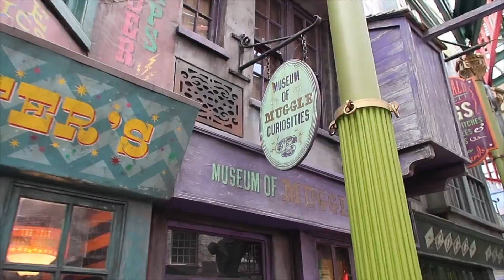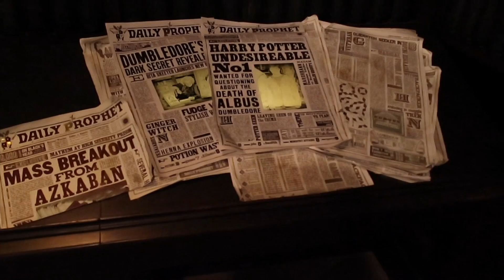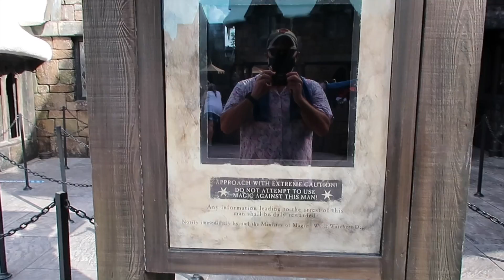Madd About... The Wizarding World of Harry Potter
On July 31, 1980 Harry Potter, the boy who lived, was born. On July 31, 2020 we celebrated the Harry turning the big 4-0 by visiting the theme park experiences he inspired at the Universal Orlando Resort. Hop on a broom and join us as we head for the Wizarding World of Harry Potter!

Yes Ron this is the one with the little wizard boy.